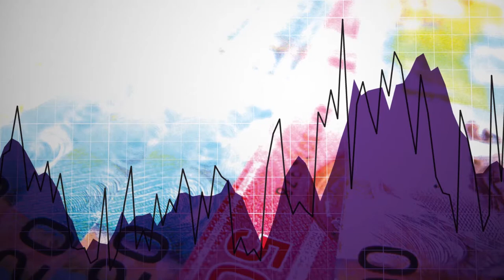CEO Elevator Pitch: Chris Frostad, Purepoint Uranium Group Inc. (TSX-V: PTU)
CEO Elevator Pitch - Purepoint Uranium Group Inc. (TSX-V: PTU)
Chris Frostad, - President and CEO

Recorded during PDAC 2018

Interested in reaching out to the most qualified audience in the junior space?

Oreninc is North America's leading provider of relevant financing in formation in the junior commodities space. to receive up to date information on financings on the TSX, TSX-V and CSE.

Oreninc does not guarantee the accuracy or thoroughness of the information reported in the interviews it conducts. The opinions expressed in these interviews do not reflect the opinions of Oreninc and definitely do not constitute investment advice. All viewers are encouraged to perform their own due diligence.